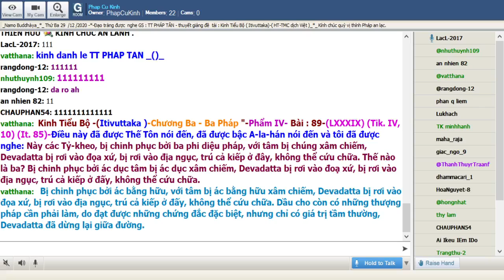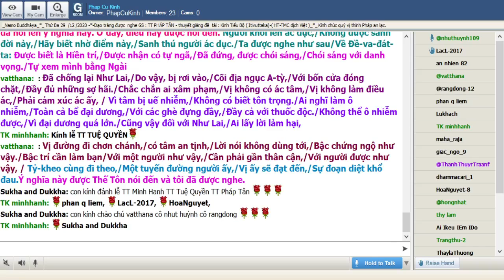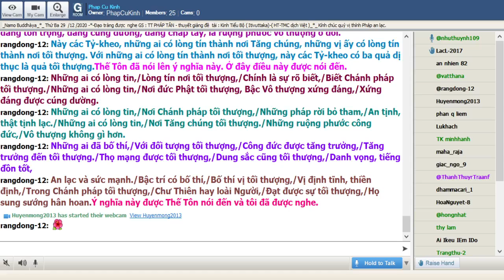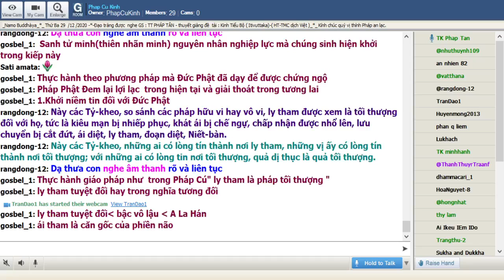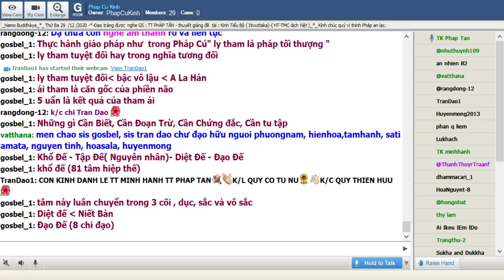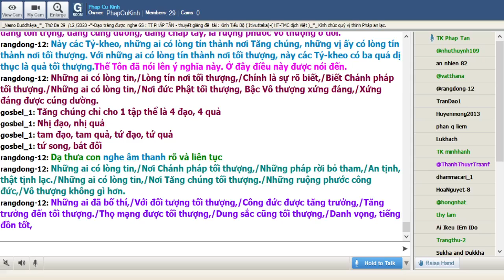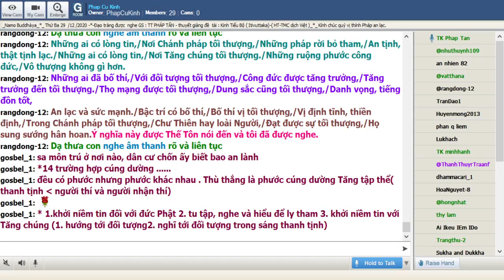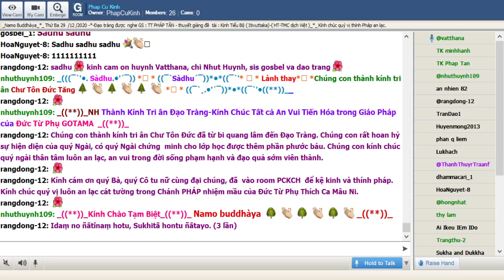29-12-2020_Room PhapCuKinhChuyenDDe.TT Pháp Tân giảng Kinh Tiểu Bộ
PhapCuKinhChuyenDDe Thứ Ba Dec 29-2020.TT Pháp Tân - thuyết giảng đề tài : "Kinh Tiểu Bộ - ( Itivuttaka )-Chương Ba-- Ba Pháp "-Phẩm V- Bài 90 La Mã- (XC) (Tik. V, 1) (It. 87)--"(HT-TMC dịch Việt) _*_

@@@ Phẩm V- Bài 90 La Mã- (XC) (Tik. V, 1) (It. 87):

-Ðiều này đã được Thế Tôn nói đến, đã được bậc A-la-hán nói đến, và tôi đã được nghe : Này các Tỷ-kheo, có ba tín thành tối thượng này. Thế nào là ba?

Này các Tỷ-kheo, so sánh các chúng sanh, không chân, hai chân, bốn chân hay nhiều chân, có sắc hay không có sắc, có tưởng, không có tưởng, hay không có tưởng không không có tưởng. Như Lai được xem là tối thượng đối với chúng, tức là bậc A-la-hán, Chánh đẳng Chánh giác.

Này các Tỷ-kheo, những ai có lòng tin thành với đức Phật, những vị ấy có lòng tín thành nơi tối thượng. Với những ai có lòng tín thành nơi tối thượng, quả dị thục là quả tối thượng.

Này các Tỷ-kheo, so sánh các pháp hữu vi hay vô vi, ly tham được xem là tối thượng đối với họ, tức là kiêu mạn bị nhiếp phục, khát ái bị chế ngự, chấp nhận được nhổ lên, lưu chuyển bị cắt đứt, ái diệt, ly tham, đoạn diệt, Niết-bàn.

Này các Tỷ-kheo, những ai có lòng tín thành nơi ly tham, những vị ấy có lòng tín thành nơi tối thượng; với những ai có lòng tin nơi tối thượng, quả dị thục là quả tối thượng.

Này các Tỷ-kheo, so sánh Tăng chúng hay hội chúng, Tăng chúng đệ tử của Như Lai được xem là tối thượng, tức là bốn đôi, tám vị. Chúng đệ tử này của Thế Tôn là đáng cung kính, đáng tôn trọng, đáng cúng dường, đáng chắp tay, là ruộng phước vô thượng ở đời.

Này các Tỷ-kheo, những ai có lòng tín thành nơi Tăng chúng, những vị ấy có lòng tín thành nơi tối thượng. Với những ai có lòng tín thành nơi tối thượng, này các Tỷ-kheo có ba quả dị thục là quả tối thượng.Thế Tôn đã nói lên ý nghĩa này. Ở đây điều này được nói đến.

Những ai có lòng tin,/Lòng tín nơi tối thượng,/Chính là sự rõ biết,/Biết Chánh pháp tối thượng./Những ai có lòng tin,/Nơi đức Phật tối thượng, Bậc Vô thượng xứng đáng,/Xứng đáng được cúng dường.

Những ai có lòng tin,/Nơi Chánh pháp tối thượng,/Những pháp rời bỏ tham,/An tịnh, thật tịnh lạc./Những ai có lòng tin,/Nơi Tăng chúng tối thượng./Những ruộng phước công đức,/Vô thượng không gì hơn.

Những ai đã bố thí,/Với đối tượng tối thượng,/Công đức được tăng trưởng,/Tăng trưởng đến tối thượng./Thọ mạng được tối thượng,/Dung sắc cũng tối thượng,/Danh vọng, tiếng đồn tốt,

An lạc và sức mạnh./Bậc trí có bố thí,/Bố thí vị tối thượng,/Vị định tĩnh, thiền định,/Trong Chánh pháp tối thượng,/Chư Thiên hay loài Người,/Ðạt được sự tối thượng,/Họ sung sướng hân hoan.Ý nghĩa này được Thế Tôn nói đến và tôi đã được nghe.